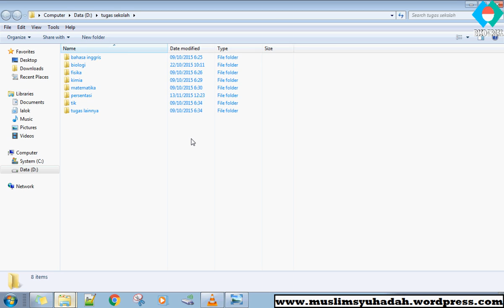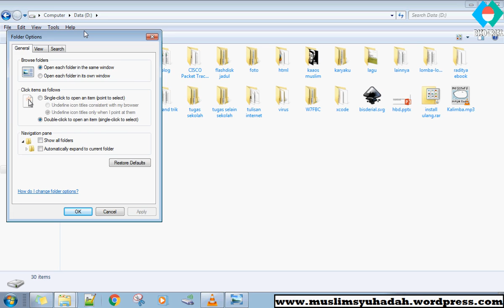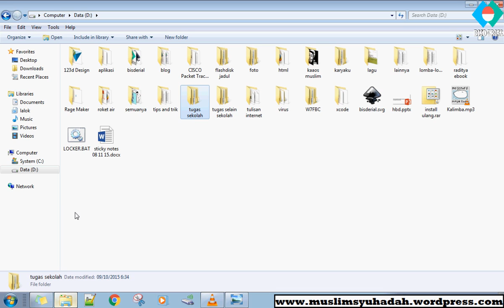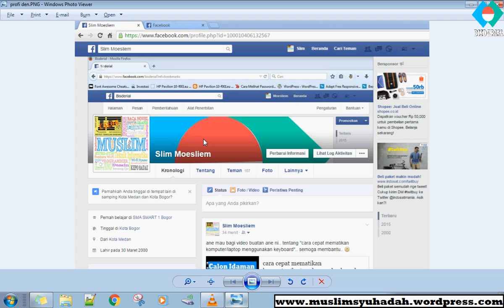cara membuka folder dan aplikasi hanya dengan satu kali klik saja